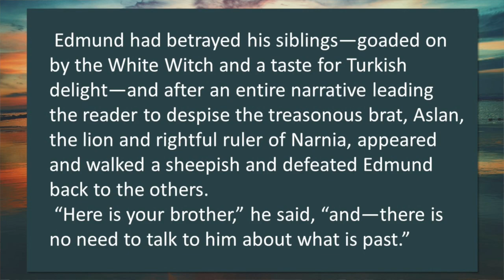God of Second Chances; Acts 3 (4/28/2024)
Santa Cruz Community Church
Message: Glen Chapman